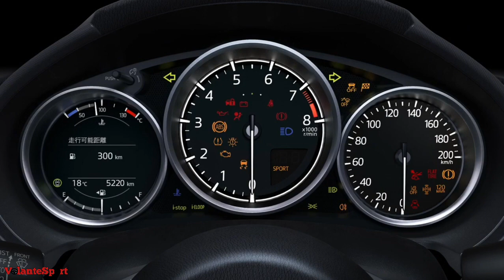MAZDA MX-5 SE ACTUALIZA PARA 2024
Mazda MX5 2024 viene con ligeros cambios en el exterior e interior, tanto tecnológico, seguridad y mecánico. Una nueva generación del MX 5 tomara un poco más de tiempo en llegar.

Saludos.